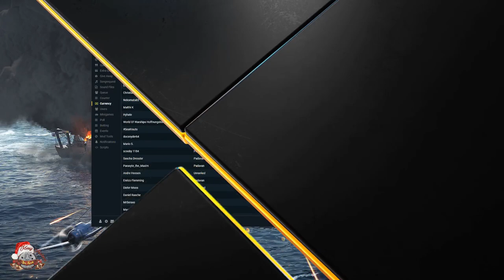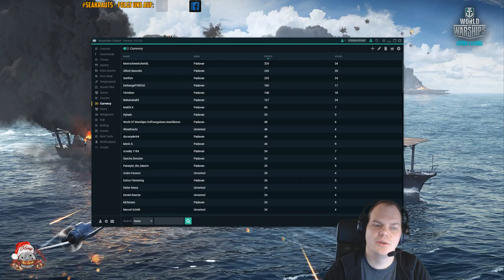Gewinner November 2018 "Krautsfunding" - deutsch - World of Warships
Wir küren hier den Gewinner unseres Treuebonus für November 2018!

Herzlichen Glückwunsch!

🎧Teamspeak:
🎧SeaKrauts.teamspeak.de
🎧PW:Bismarck